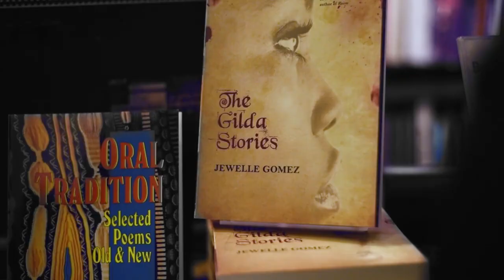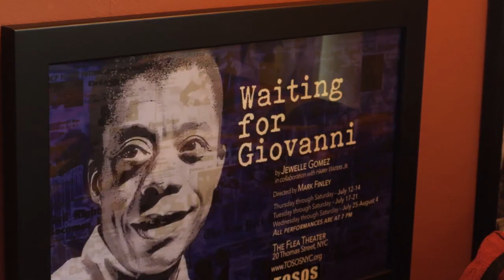Seattle Queer Film Festival 2023: JEWELLE: A JUST VISION Official Trailer